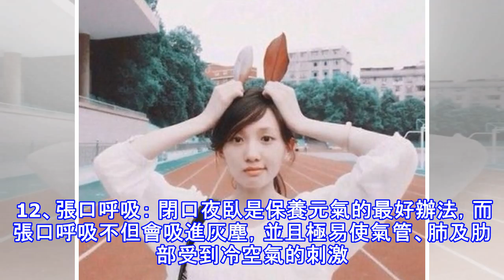女生，20個睡覺壞習慣妳有幾個？